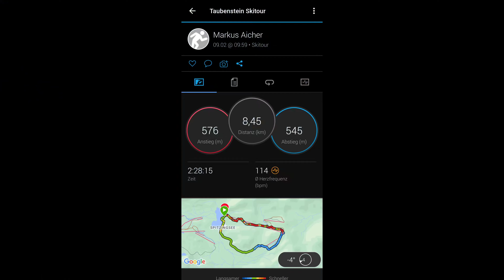Skitour Taubenstein über die Obere Maxlraineralm